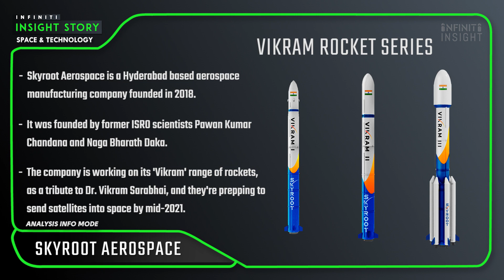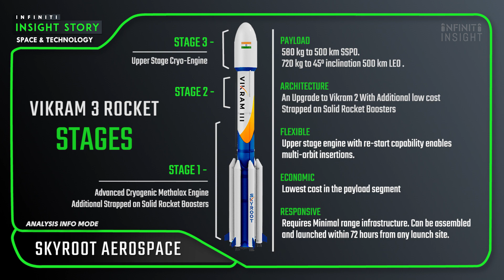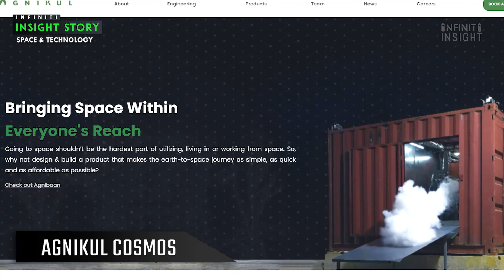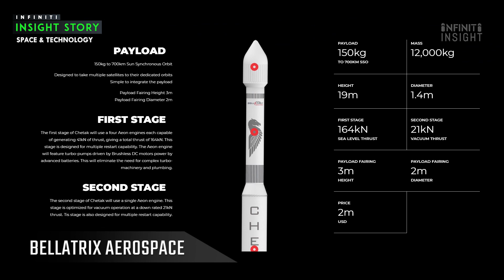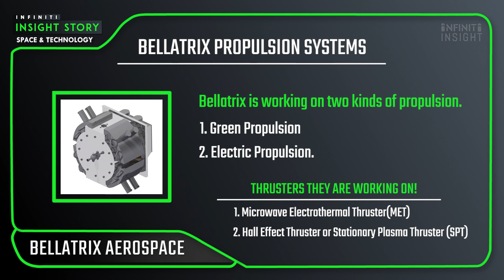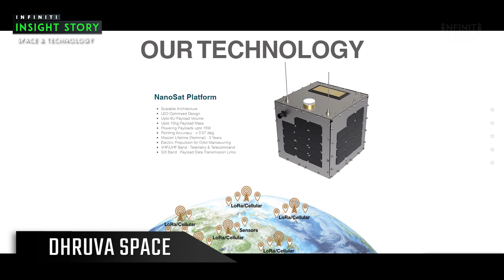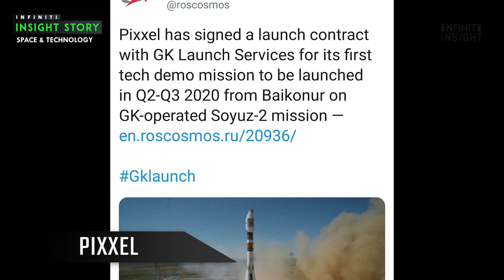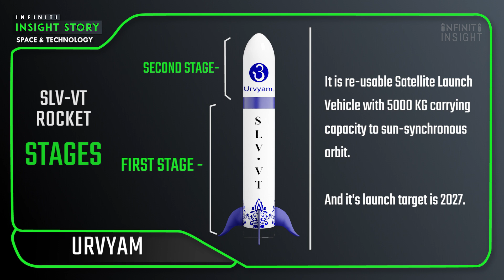Private Indian Space Companies |The SpaceX's of India | Skyroot | Agnikul | Bellatrix | In Detailed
In case you're wondering, there are a lot of private Indian rocket companies
here too.

In India, companies like Solar Industries India, Skyroot Aerospace,
Godrej Space and L&T are already working with ISRO on rocket systems and other space-related technologies.

You may not have heard about them unless you're heavily invested in space
the study, but here are some major private Indian rocket companies that are
India's answer to SpaceX.

TIMESTAMPS
Introduction: 00:10
Major Private Indian Rocket Companies:  01:43
DO SUBSCRIBE OUR CHANNEL: 01:46
Skyroot Aerospace: 02:22
Space Wings: 05:11
Agnikul Cosmos: 06:51
Bellatrix Aerospace: 08:29
Dhruva Space: 11:07
Pixxel Space: 12:25
Urvyam Space: 13:55

If anybody has any issues or query regarding content used in this video,